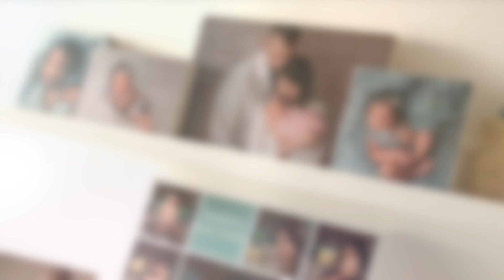Neugeborenenfotografie in Berlin bei der Babyfotografin Jana Salzmann | Neugeborenenfotoshooting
In diesem Video gebe ich euch einen kleinen Einblicken mein kleines Reich, das Herzstück, wo all meine Werke entstehen und ich meine kleinen und großen Kunde empfange und glücklich mache.